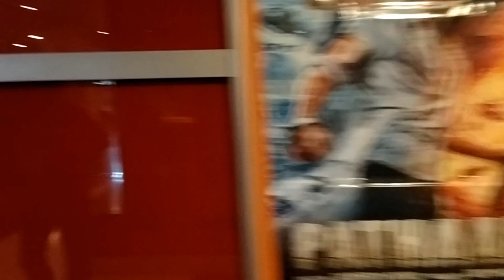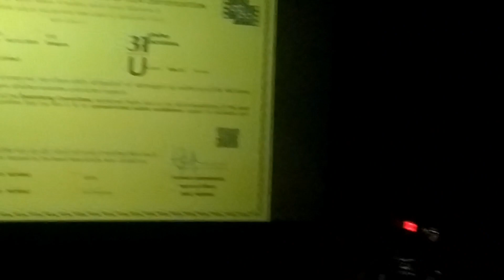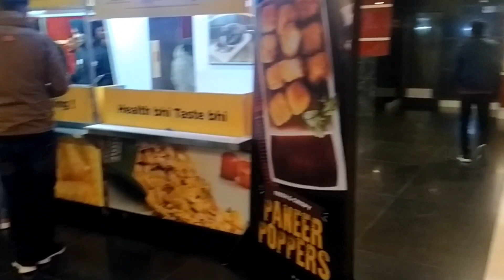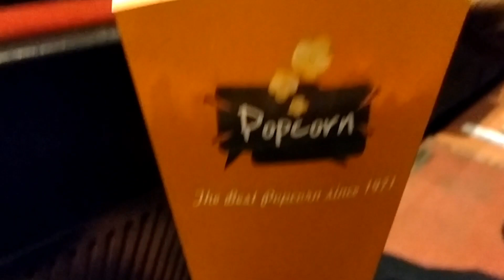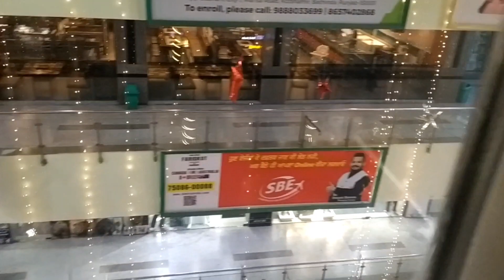Avatar 2 The Way Of Water Movie REVIEW || BEST MOVIE SCENE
Hi i am vijay
Welcome my you tube channel @AvVlogs396

My Youtube Famliy